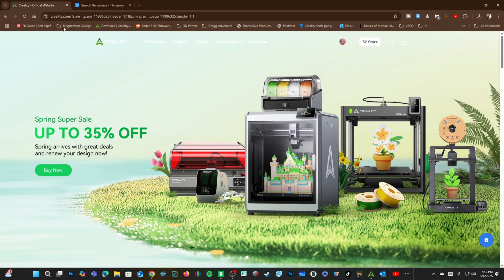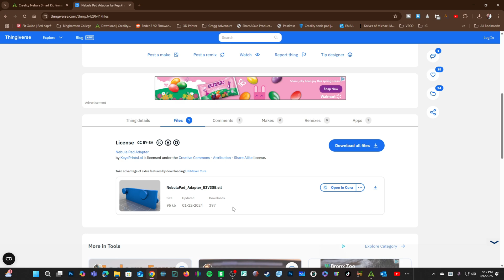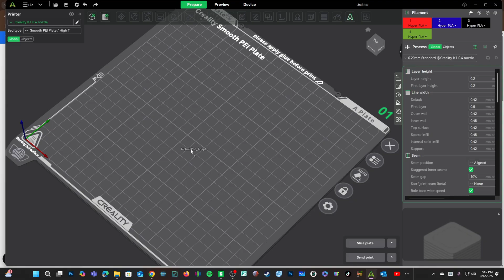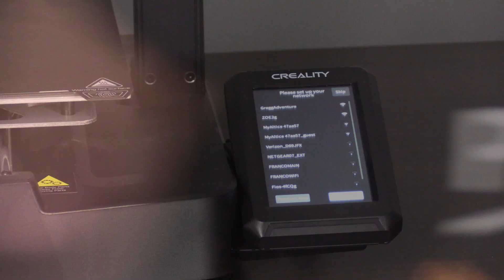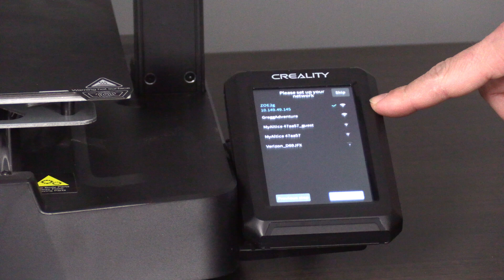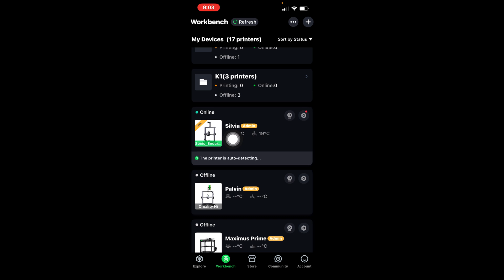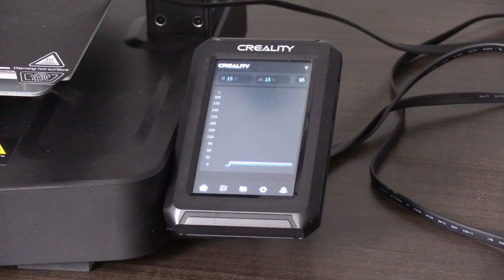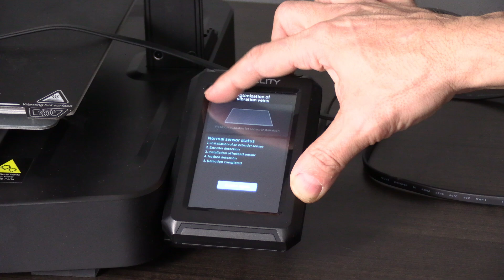How to Install NEBULA PAD on Ender 3 V3 SE - Screen, Firmware, G Sensor. Creality 3D Printer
How to Install NEBULA PAD on Ender 3 V3 SE - *STEP-BY-STEP* Creality 3D Printer. We will cover the Screen, Firmware, G Sensor

Nebula Pad, with Nebula Camera
Memory Card

Have I helped you? Help me keep this channel going: *Become a Member*

My 3D Printing Udemy Course:
3DRUNDOWN.COM
CURARUNDOWN.COM
BAMBURUNDOWN.COM
CrealityRundown.com